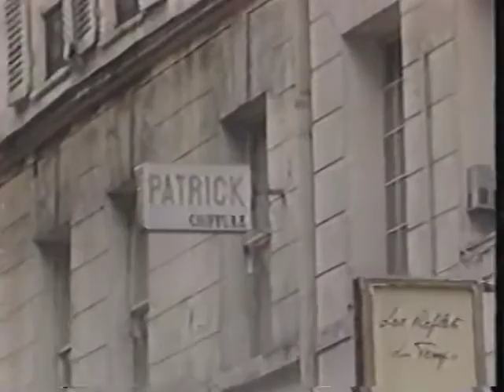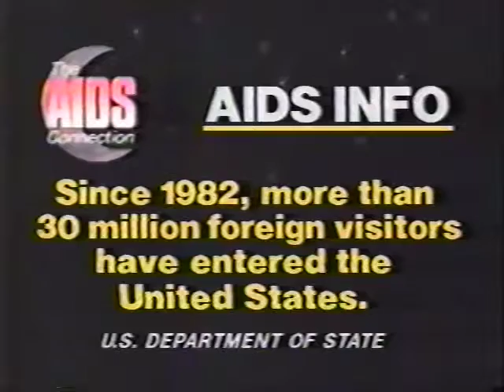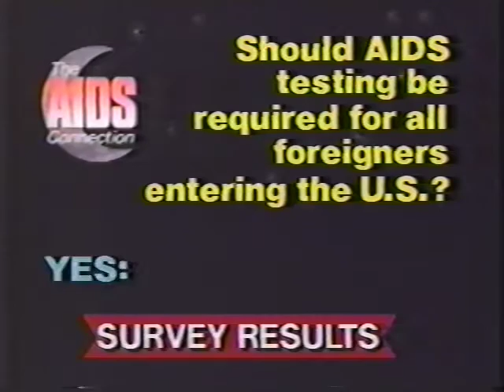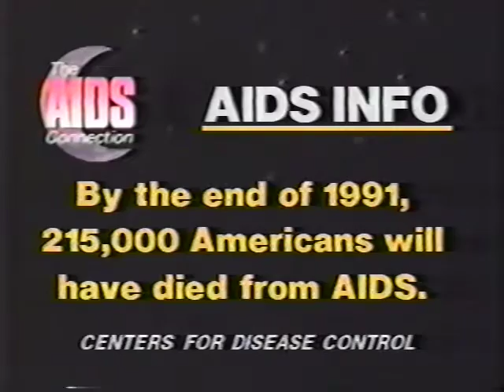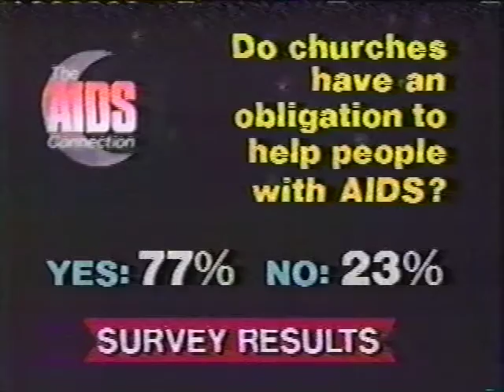The AIDS Connection – ABC (7/24/87)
48 min.
Parts:
8. Foreign AIDS-cont/d
9. What Hath God Wrought?